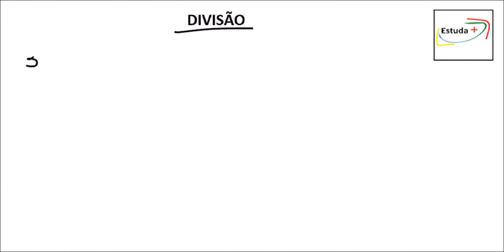Como fazer conta de Divisão